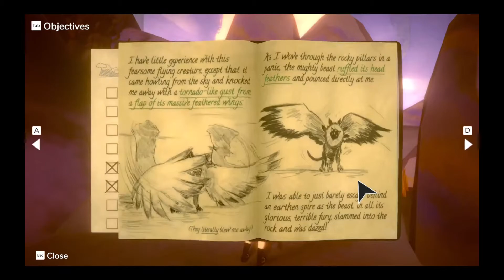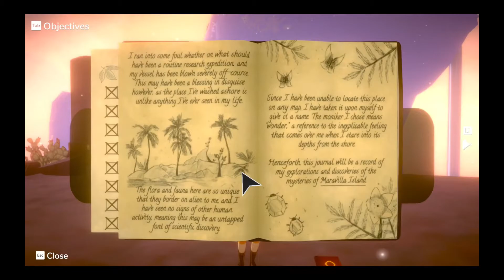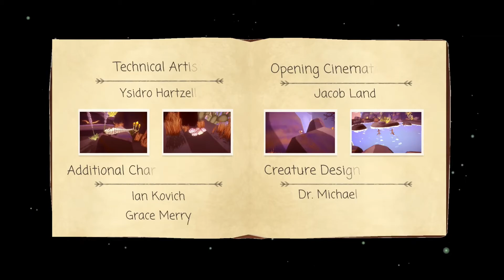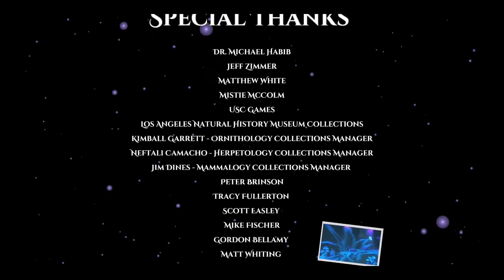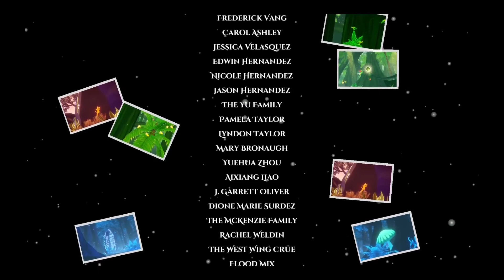Dazzling Desert Discovery - Beasts of Maravilla Island #3 (FINALE)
Many times you'll see deserts pictured without life, but this game gives a beautiful view of the life hidden in a desert. Lizards run wild, owls and raptors fly and flowers bloom on glorious cacti as I wander through but... what's this... things look darker here...